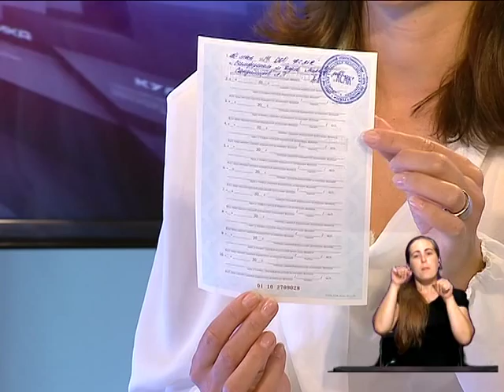Тема дня : обязательное медицинское страхование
Гость студии - Наталья Старцева ,и.о. директора Территориального фонда обязательного медицинского страхования РК.